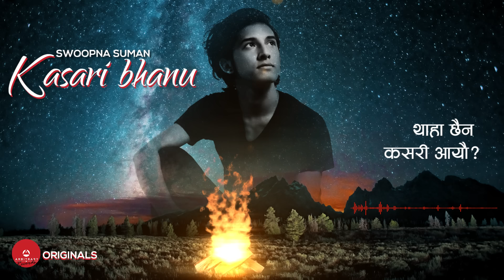Kasari Bhanu - Official Lyrical Video - Swoopna Suman - Arbitrary Originals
Swoopna Suman is out with his new Single, Kasari Bhanu !

Composition/Lyrics/Vocals - Swoopna Suman
Arranger/Recorded By- Firoz Bajracharya
Production - Jyoti Studio
Animation By - Anup Sapkota